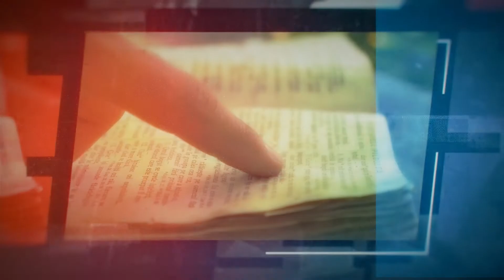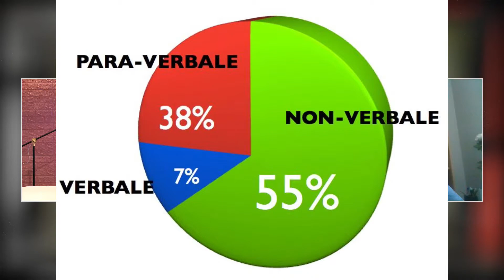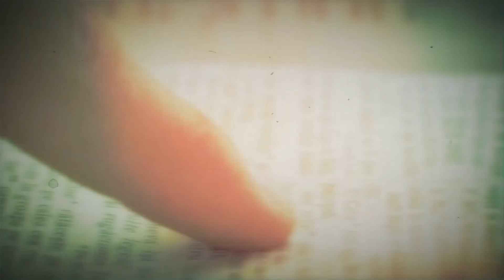Review | Noi comunichiamo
Intervista all'esperto di comunicazione Emanuele Spezzacatena.